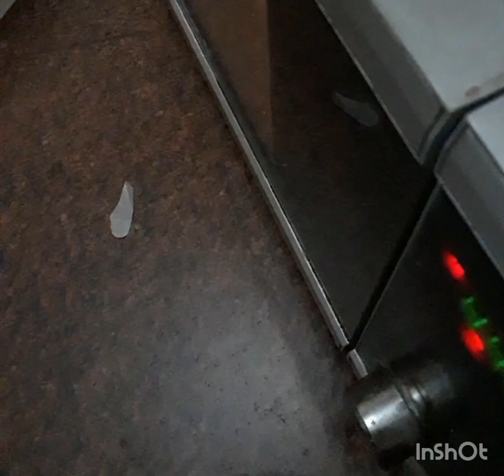YUMMY KULHD PIZZA RECIPE STREATFOOD HEALTHY RECIPE